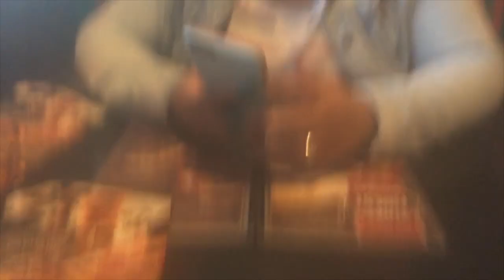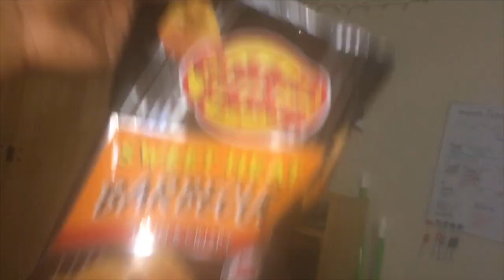HBCU VLOG #9 | KE’S SURPRISE PARTY, FASHION SHOW, & TARGET RUN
Hey guys !!! It's Whitney Monique
Hope you like you the video .. If so thumbs up